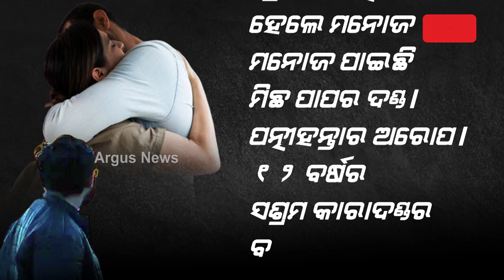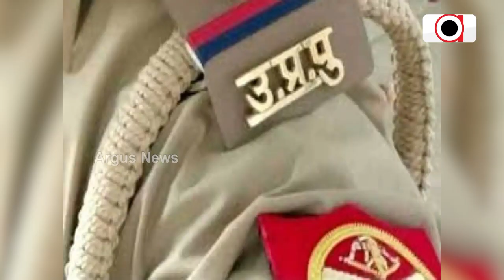Man Gets 12-Year RI For Killing Wife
Man Gets 12 Years RI For Killing Wife.